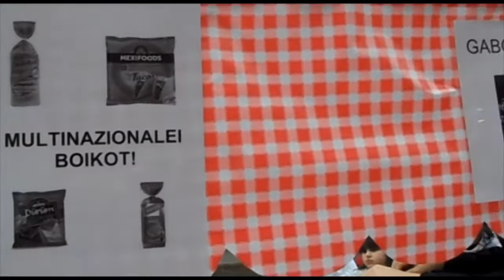18/02/10 Usurbilgo Inauteri Festa, eguerdi partea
2018ko otsailaren 10ean Usurbilen ospatutako Inauteri Festa.